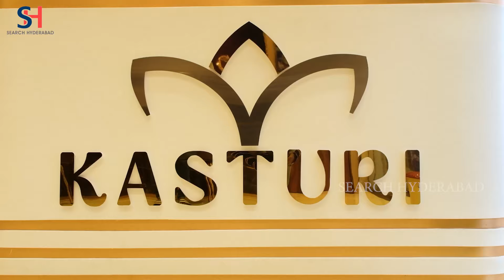Latest Silver Jewellery With Prices. Silver Jewellery Shop in Dilsuknagar. Kasturi Silver Jewellery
Address: beside Malabar gold and diamonds, opp metro pillar no: A1554,
Chaitanyapuri main road.
Store land line no: 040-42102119

Id Name: kasturisilverjewellery

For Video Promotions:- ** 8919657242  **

We offer Video marketing services to help you reach a wider audience, attract more customers, and increase brand awareness.

We have a combined reach of millions of people across our website, YouTube channel, and 12 social media platforms.

Our team will come to your location, take video shoots and photos, and post them on all of our digital platforms.

nakshi silver jewellery, emmadi silver jewellery showroom, emmadi silver jewellery new showroom, emmadi silver jewellery official, silver jewellery emmadi silver, silver jewellery, silver jewellery,
emmadisilverjewellery, silver necklace collection, silver shopping vlog, silver jewellery showroom, emmadi silver jewellery punjagutta, silver cz bangles, silver kundan nakshi jeweller, ramala collections, silver gold plated jewellery